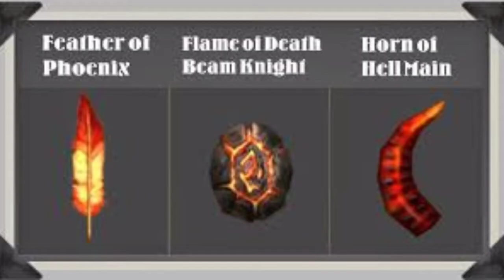MU LOST CONTINENT GLOBAL/PH LVL 380 JOB QUEST SAAN BA MAKIKITA. PARA SA MGA NEWBIE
Thank you so much I'm glad to know your

MU LOST CONTINENT GLOBAL/PH Hunt Jewel of Chaos,Jewel of Soul and Muun EGg. AIDA 2 Time 9:pm 11:pm

MU LOST CONTINENT GLOBAL/PH HOW TO MAKE MIRROR OF DIMENSIONS. & TRY TO ENTER TO EVENT DOPPELGANGER